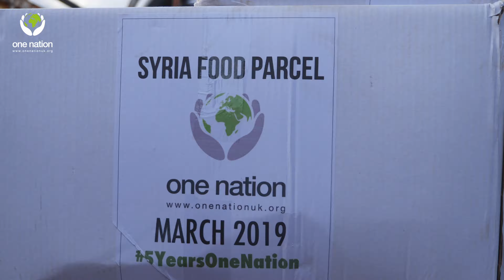Food Parcel Distribution - March 2019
Alhumdulillah we have distributed 600 food parcels this month to our brothers and sisters in Syria. Each parcel contains a months supply of staple food items.

For just £20 you can be one of the special people who help provide food for an entire month to an impoverished family in Syria.